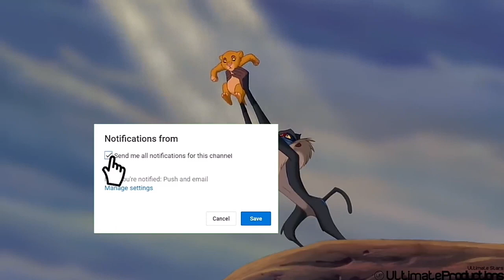Analizis al trailer de la dama y el vagabundo-increible